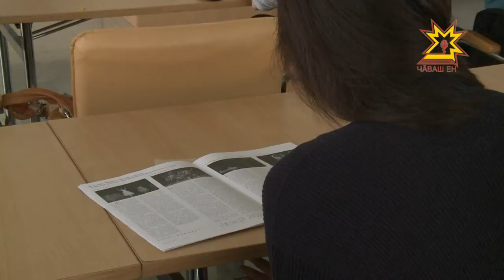Чăваш Енри балет - 50 çулта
Оперăпа балет театрĕ пурне те пĕтĕм тĕнчери балет фестивальне йыхравлать. Черетлĕ фестиваль ака уйăхĕн 4-мĕшĕнчен пуçласа 9-мĕшĕччен иртĕ. Кăçалхи уяв программипе пресс-конференцире паллаштарчĕç.